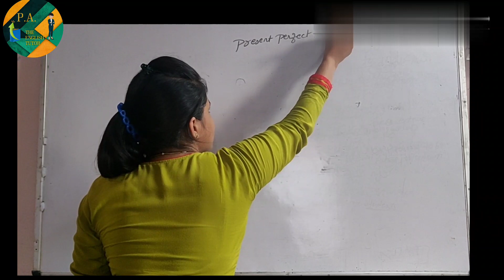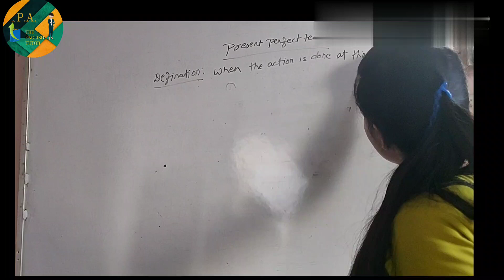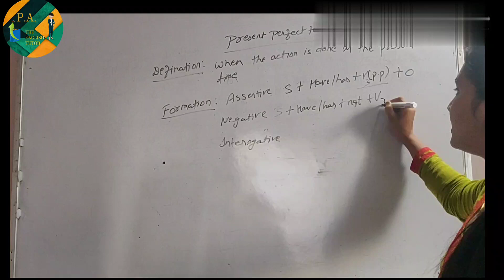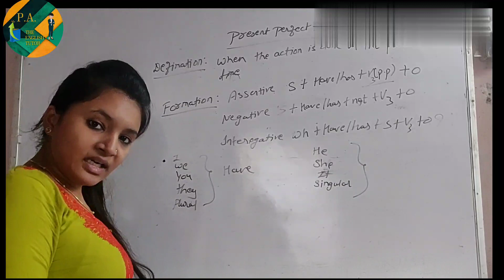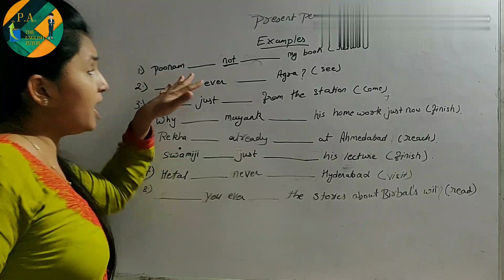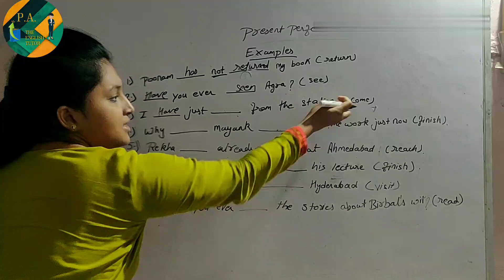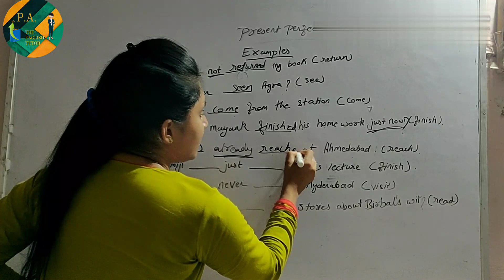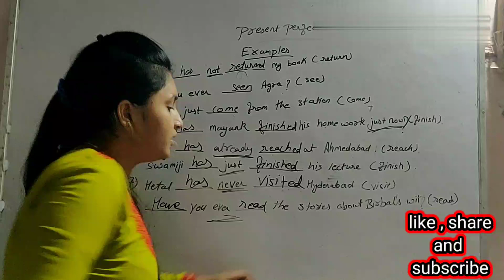tenses part 2| present perfect tense|most easy way to learn tense for all competitive exam & board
UNIQUE WAY TO LEARN ENGLISH TOPIC,EASY ENGLISH, FAST ENGLISH LEARNING,ENGLISH GRAMMAR, SPOKEN ENGLISH FLUENTLY FOR TIME PASS DURING LOCK DOWN. MY MAIN INTENTION TO START THE CHANNEL IS TO HELP THE STUDENTS IN CLEARING THERE DOUBTS AND A WAY BY WHICH THEY CAN LEARN AND UNDERSTAND THE TOPICS EASILY Tense is the very basic topic with the help of which one can form any sentences very easily . here is the introduction of tenses with what one can frame a sentence .The rules regarding that is briefly described here for students of S.S.C, H.S.C,IELTS, IEO ,Banking and many other competitive exam preparation here are the other helpful links for u to find your solution of any problem related to english:
figure of speech part 1 figure of speech part 2 figure of speech part 3 figure of speech part 4 figure of speech part5 figure of speech part 6 figure of speech part 7 how to learn english faster Nouns
parts of speech modal auxilary verb